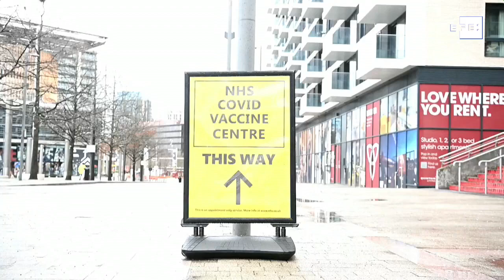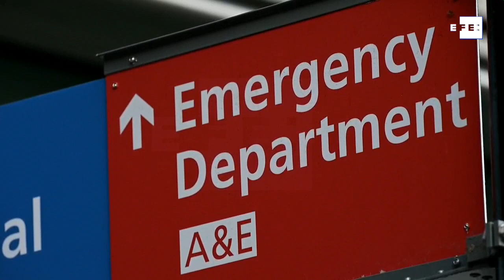El Reino Unido supera los 10 millones de personas vacunadas contra la covid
Londres (R. Unido), 3 feb (EFE).- El Reino Unido ha superado los 10 millones de personas que han recibido al menos la primera dosis de una vacuna contra el coronavirus, anunció este miércoles el primer ministro británico, Boris Johnson.n duelo.
INCLUYE IMÁGENES FACILITADAS POR DOWNING STREET.